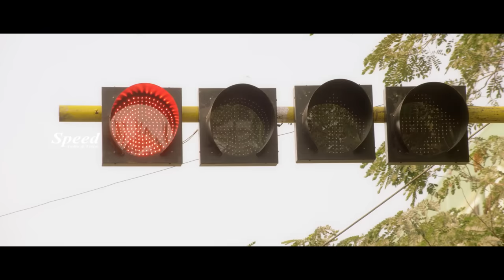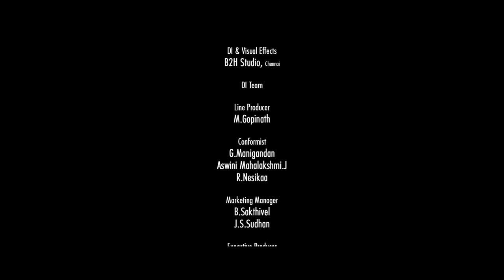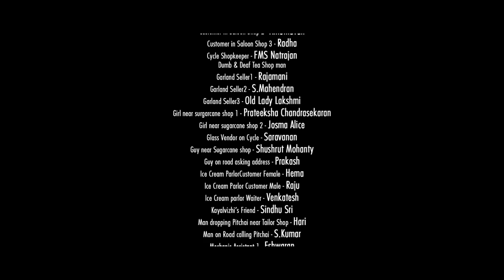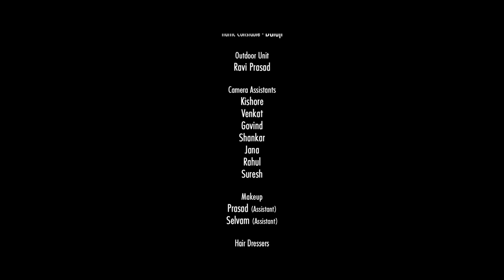Shamna Kasim Kannada Thriller Movie | Kshourada Kathi Kannada Dubbed Full Movie (Savarakathi)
Pichaimoorthy, an infamous barber is being forced by his wife, Subathra to accompany her and their two kids to meet her brother Raghu who has eloped with a girl. They need to get the two of them married before the girl’s rich parents can stop it. However, he gets into a fight with Manga, a gangster who has to go to prison by that evening. Pichaimoorthy, however, has to save himself from Manga as he swears that he will chop off the former’s limb by sundown.
Cast: Mysskin, Ram Subramaniam, Shamna Kasim